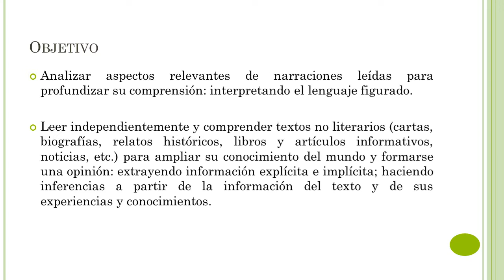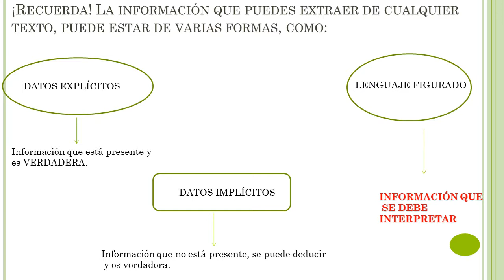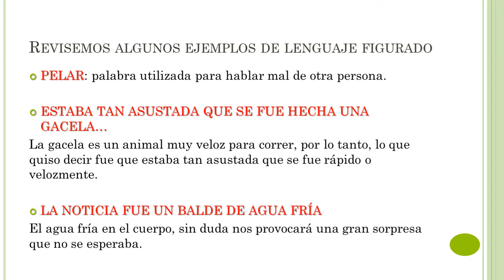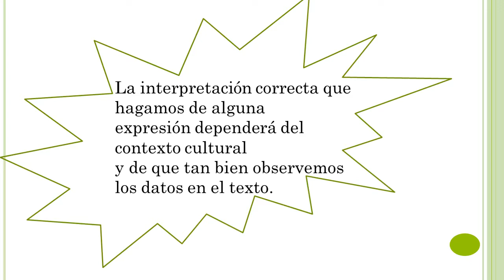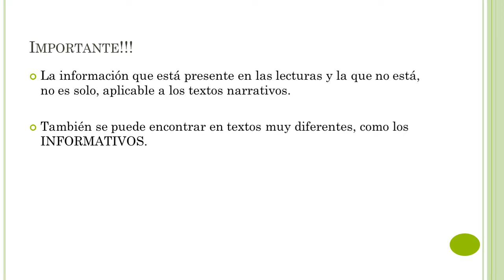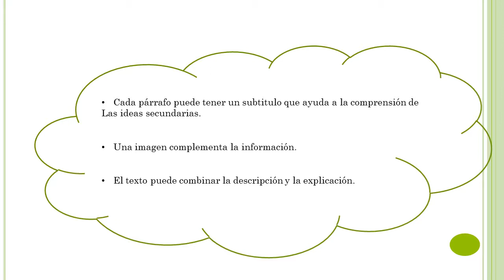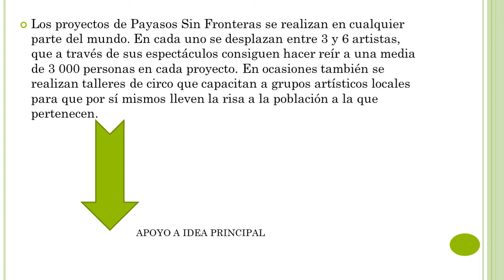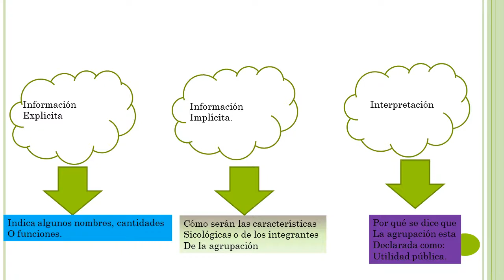Lenguaje_ 5º básico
Clase 7_ Interpretar